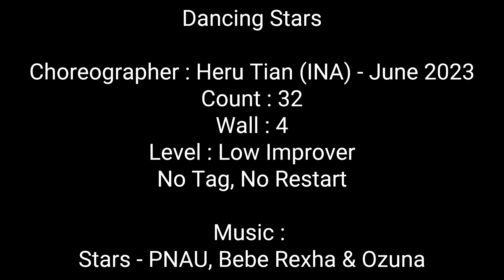DANCE&COUNT | Dancing Stars | LINE DANCE | Low Improver | Heru Tian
0:00
0:25
3:20

DANCE BY HERU TIAN (INA)
DANCE TUTORIAL :

Dancing Stars Line Dance
Choreographer : HeruTian (INA) - June 2023
Count : 32
Wall : 4
Level : Low Improver